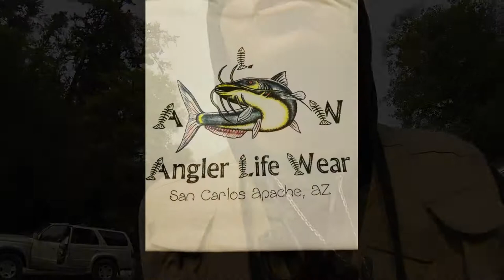Pass Lake, WA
It has been a while!

I've had this footy since 08.05.17
I documented my first experience at Pass Lake, WA.
I had an amazing experience...
-The locals were super chill.
-The fishing was always a pleasure.
-The weather started out beautifully foggy and ended on a warm note.
...If you are a fly fishermen/women, I highly suggest you add this to your destination list.
Pass Lake is Catch and Release Only, Barbless Hook Only, Fly Fishing Only.

I appreciate all feedback.

...Keep that line wet my friends.